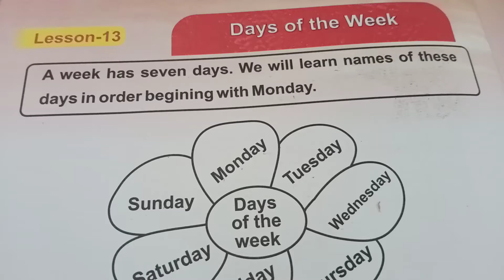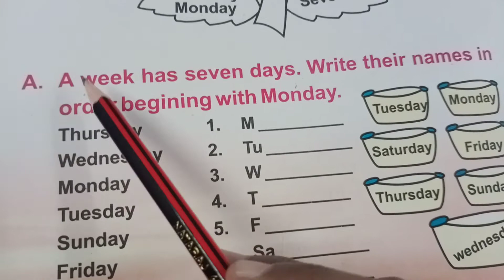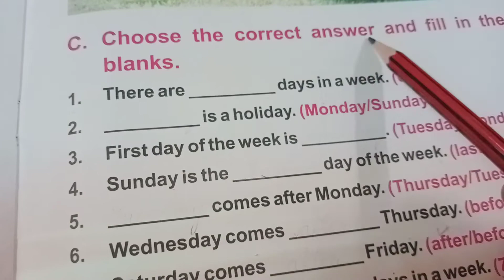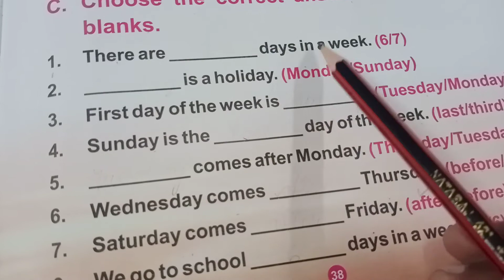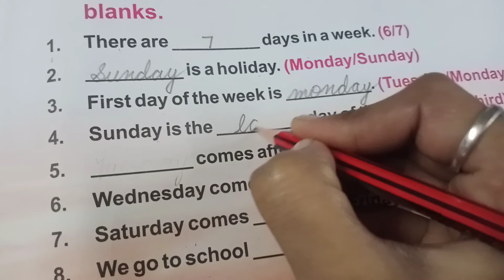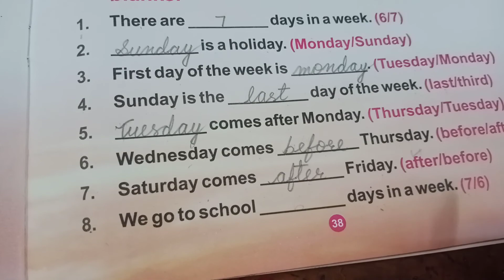1st Class | English | Days of Week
1st Class | English | Days of Week